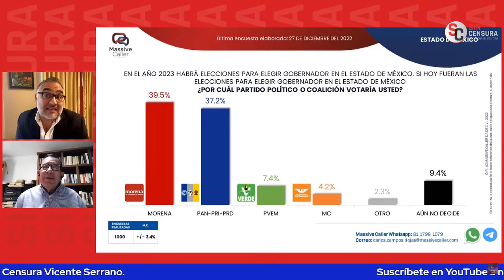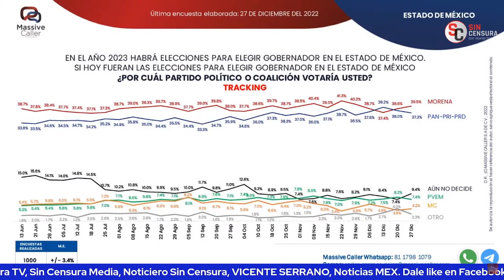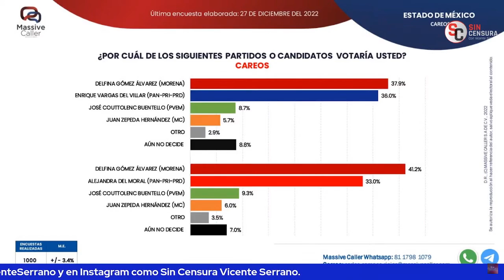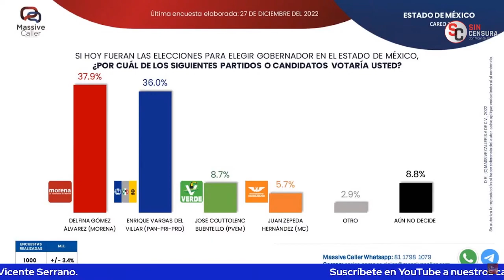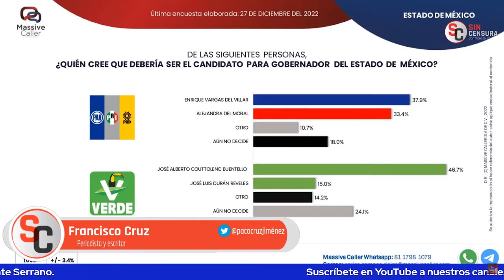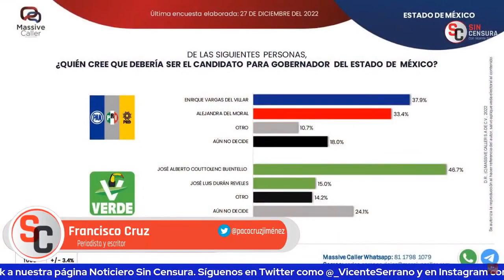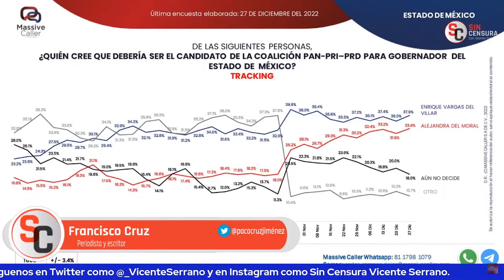EN PRIANRD GANAS TIENEN Y CON ESAS SE ENTRETIENEN: FRANCISCO CRUZ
Ahora sí se pasaron de lanza… En Coahuila andan manejando una encuesta en la que aseguran que el PRIANRD está en empate técnico con Morena ante las elecciones a la gubernatura en el Estado de México, cuando los sondeos confiables le dan la victoria por mucho a la maestra Delfina Gómez. Asimismo, hay una encuesta que asegura que se prefiere al panista Enrique Vargas del Villar por encima de la priista Alejandra del Moral. El periodista y escritor Francisco Cruz nos revela cómo es que se llevan a cabo esas encuestas cuestionables en las que van motivando a la gente para que al final digan que van a votar por el PRIANRD, pues cortan a la primera que se posicionan a favor de la maestra Delfina… Y que en cuanto al PAN, “ganas tienen y con esas se entretienen”, que el teatro se le cayó hace mucho al PAN, pero que están negociando la senaduría plurinominal de 2024, que están tratando de garantizar que el PAN tenga una representación proporcional en el Estado de México